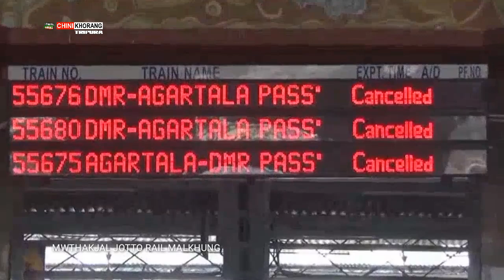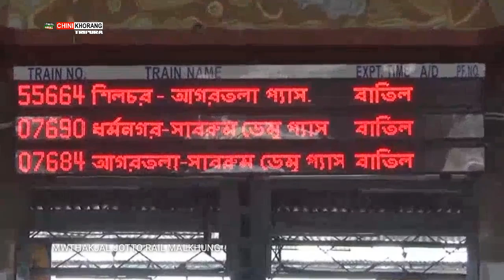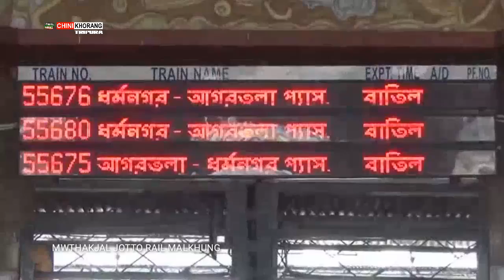MWTHAKJAL JOTTO RAIL MALKHUNG ll JANATA CURFEW